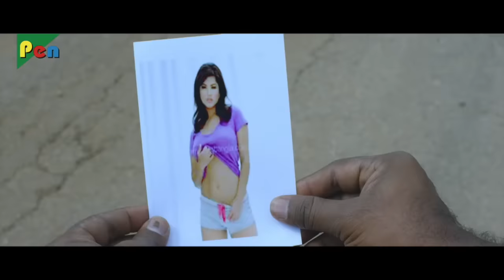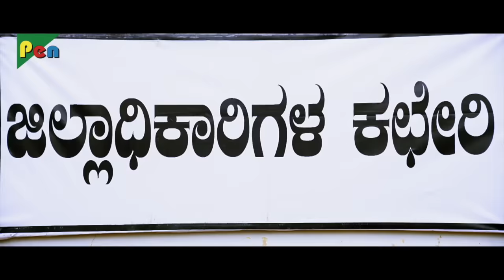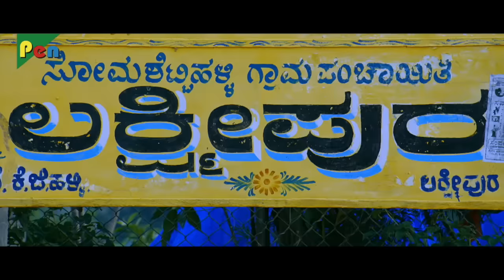Powerful Police Officer | New Released Full Hindi Dubbed Movie | Karthik Shetty, Mythria Gowda